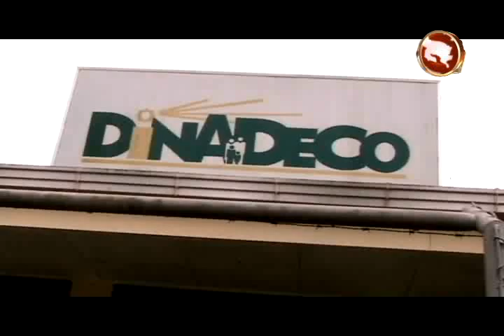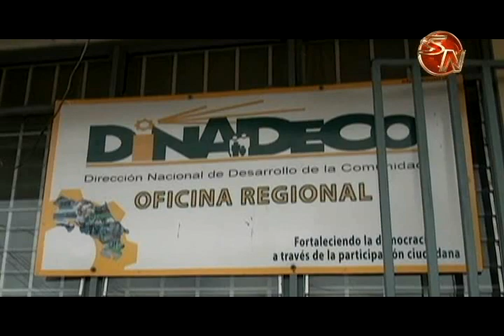Más de 739 millones de colones asignados para obras comunales en la Región Brunca en este año